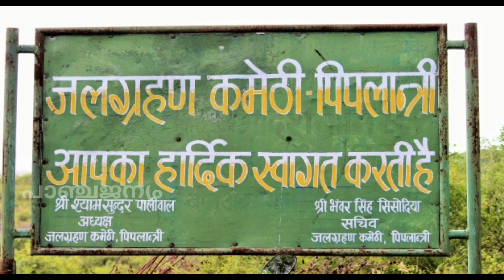ഒരു പെണ്‍കുട്ടി ജനിച്ചാല്‍ 111 മരം നടുന്ന ഗ്രാമം | panchajanyam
ഒരു പെണ്‍കുട്ടി ജനിച്ചാല്‍ 111 മരം നടുന്ന ഗ്രാമം

 സർവ്വം കൃഷ്ണാർപ്പണമസ്തു
ശ്രീകൃഷ്ണ ഭഗവൻ എന്തുകൊണ്ട് പാണ്ഡവരെ ശകുനിയുടെ കള്ളച്ചൂതുകളിയിൽ നിന്ന് രക്ഷിച്ചില്ല
          കൂടുതലായി അറിയാൻ

         ഗുരുവായൂർ ക്ഷേത്രത്തിലെ രണ്ടു    "കൊമ്പുള്ള തേങ്ങ " അതിനെപ്പറ്റികേട്ടിട്ടുണ്ടോ കൂടുതലായി അറിയാൻ

         നമ്മുടെ ജീവിതത്തിൽ യാദൃശ്ചികം എന്നു  തോന്നുന്ന  എല്ലാ കാര്യങ്ങൾക്കും നിശ്ചയമായും ദൈവത്തിനു  ഒരു ഉദ്ദേശമുണ്ട്‌.  അതു നമുക്ക് ചിലപ്പോൾ അനുകൂലവും മറ്റു ചിലപ്പോൾ പ്രതികൂലവുമാകാം